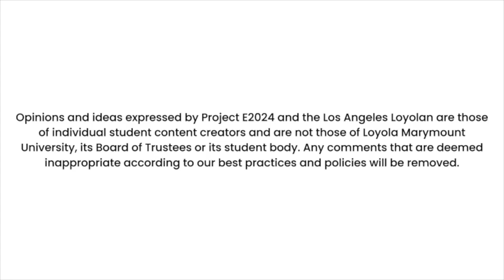Tim Scott on conservative voices on college campuses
Presidential candidate and South Carolina Senator Tim Scott shared his thoughts on the importance of the First Amendment in the Spin Room following the second Republican presidential debate.